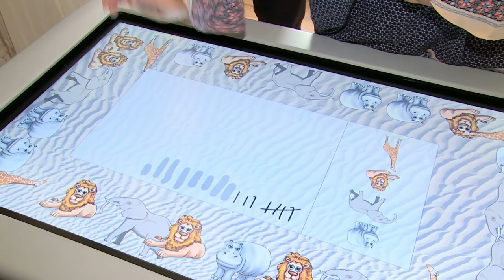Диалог 04.04.2017 (М.Ю. Лазаренкова)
Гость программы: Начальник управления опеки и попечительства министерства образования Московской области по Щёлковскому району Марина Юрьевна Лазаренкова.